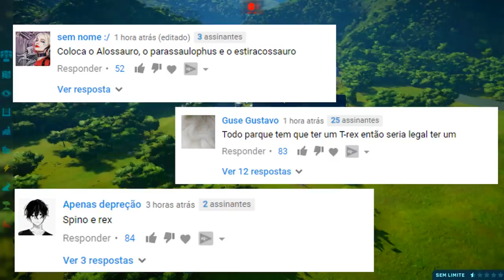SAFARI DOS DINOSSAUROS [#3] | T-REX e Espinossauro No Vale Encantado | Jurassic W. Evolution | PT/BR